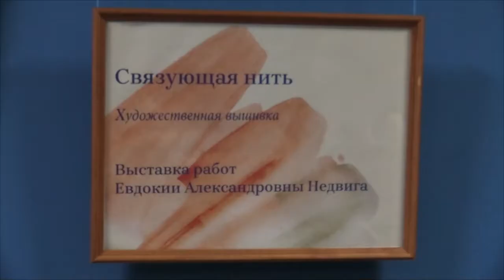Гастроли Чеховского клуба в Новошахтинске